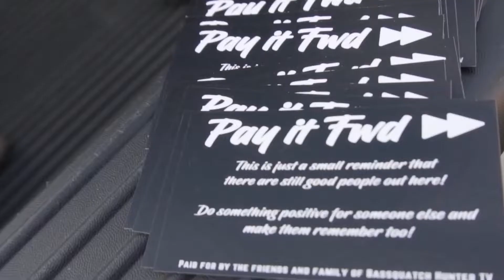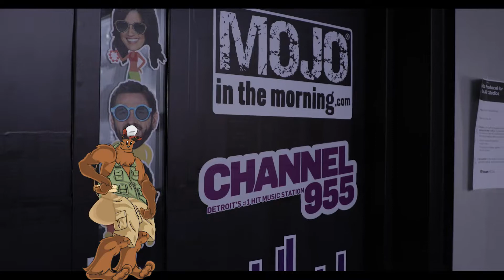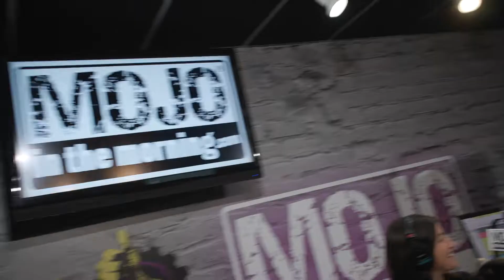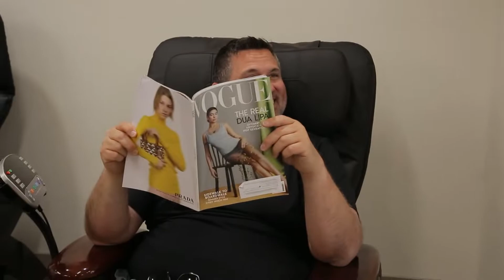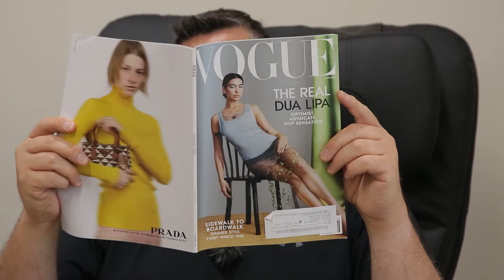Teaching "MOJO in the morning" about FISHING!?! - Does a famous radio host have any "MOJO"? ep 9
"MOJO in the morning" FISHING!?!
Does a famous radio host have any "MOJO"? We took out veteran radio host, "MOJO" from Mojo in the Morning! His first time ever fishing and first time in a kayak! Mike learned a thing or two about radio in the studio and in conversations and then they hit the water to catch some fish! You will not believe how "MOJO" reacted to his first fish! After all the fun, Mike and MOJO went to a local drive thru and made some people smile! Check it out!